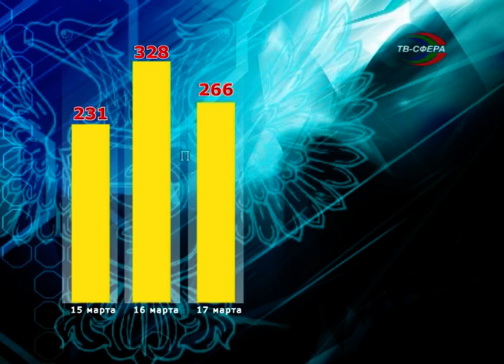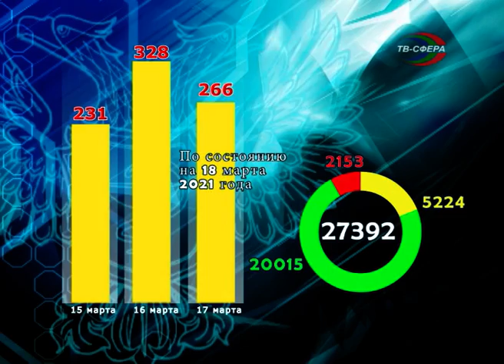Сводка Минздрава ДНР